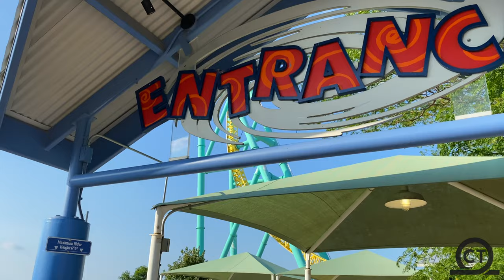Wicked Twister Off-Ride Cedar Point July 2021 // 4K60FPS - No Copyright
Goodbye Wicked Twister you will be missed… Check out the best NO COPYRIGHT footage of Wicked Twister located at Cedar Point!  This (now defunct by 9/6/21) coaster opened in 2002 and was the king of Intamin Impulse coasters!